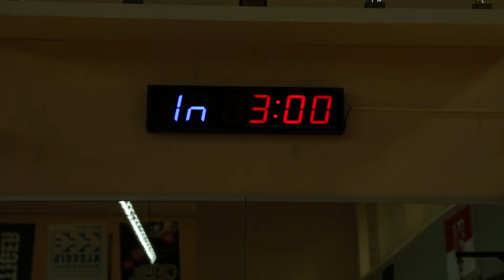Tiger Warriors Gym Braunschweig- Promo Trailer